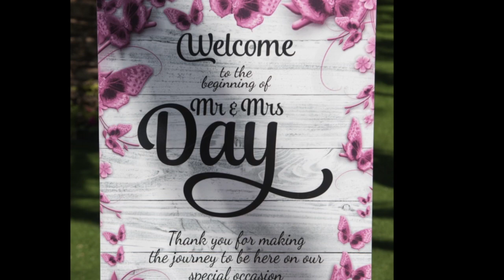The Wedding Days July 2018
This video is about Our Wedding Day in Cyprus 2018